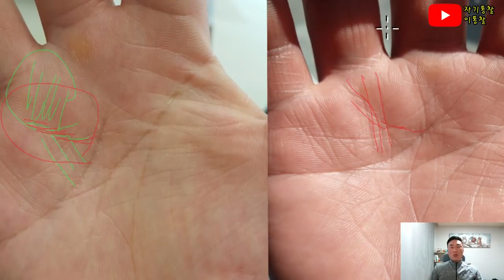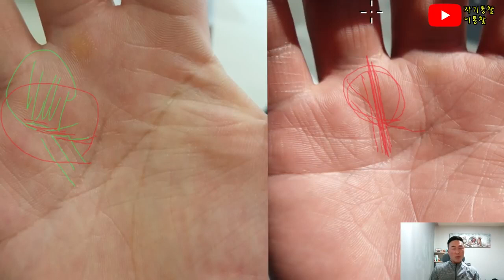있으면 성공하는 길상일까?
손금의 재물선있으면 부자된다?